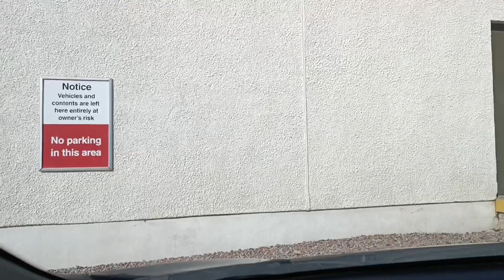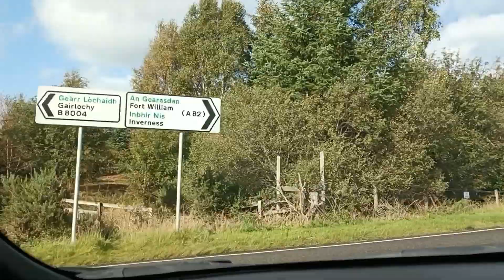RoadTrip from Glasgow to Dornie Scotland